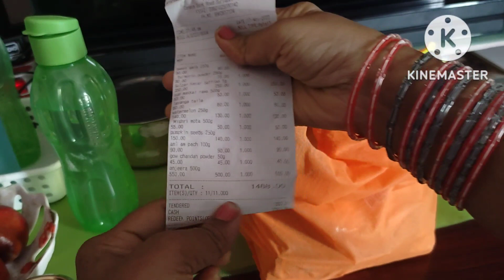dayin my life/నెను తెల్లవారుజామున లెచీ ఎమెమి పనులు చెసుకుంటాను/నా ఆరొగ్యపు అలవాట్లుఎలాపాటిస్తాను🤔🤔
naahousecleaning routine
time management tips